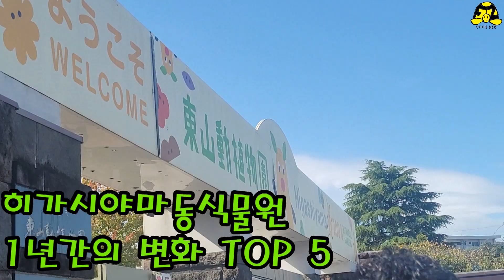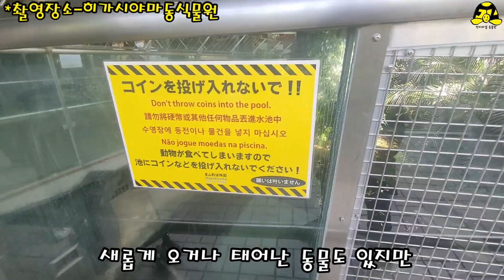히가시야마동식물원 1년간의 변화